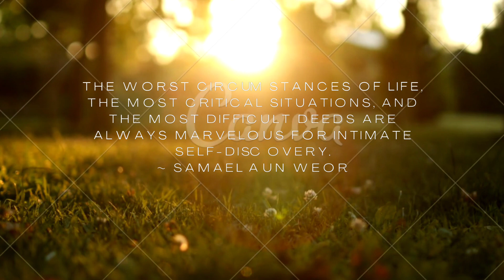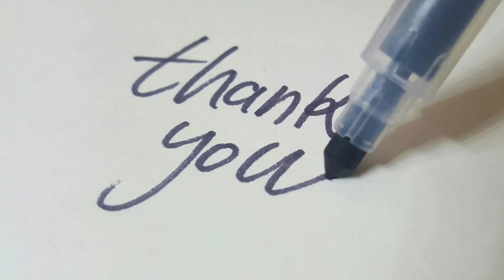Main Udd Sa Raha (Acoustic Version).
On this very day main udd sa raha came to life. Celebrating my first original's anniversary with this acoustic version I made back then! hope you like it. :)